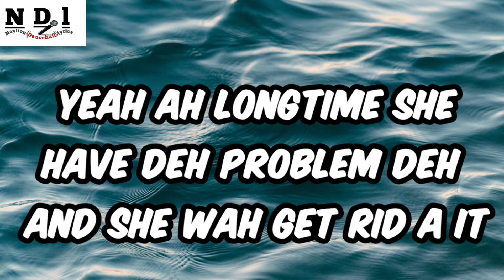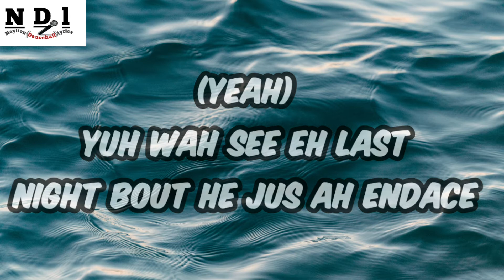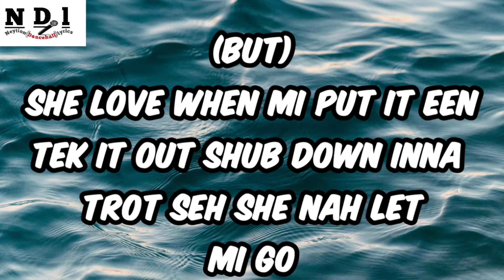Iwaata - Put It Een (lyrics) [Neytion Dancehall lyrics]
Artist - Iwaata
Song - Put It Een